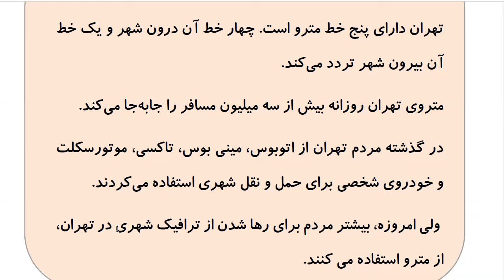Learn to Speak Persian FAST: For Intermediate - Lesson 6- TRANSPORT - Part 3